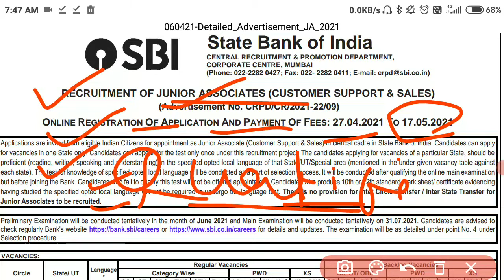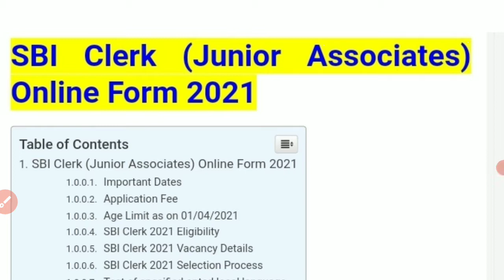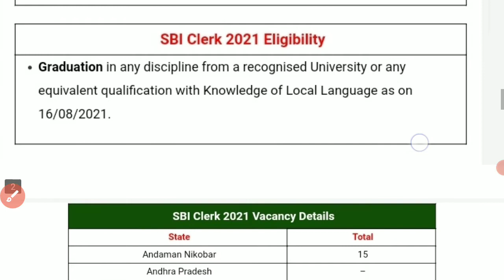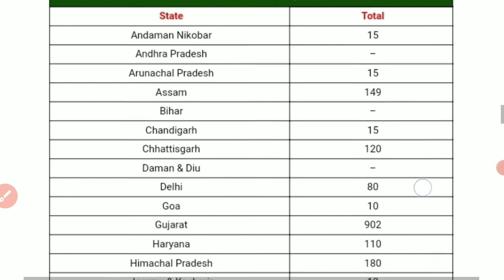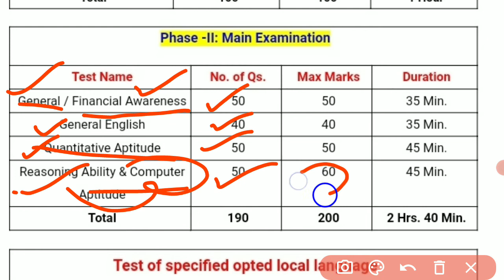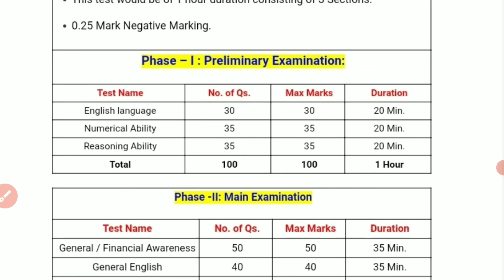SBI BANK CLERK NEW REQUIREMENTS JUNIOR ASSOCIATE 2021! Notification Declare/ POST-5000/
join frinds